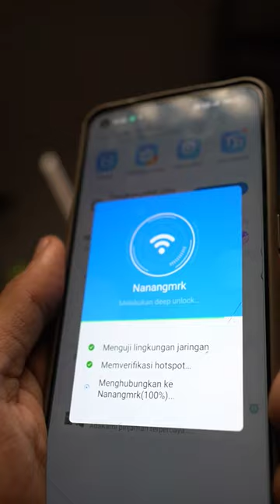Aplikasi Passwd Wifi Playstore